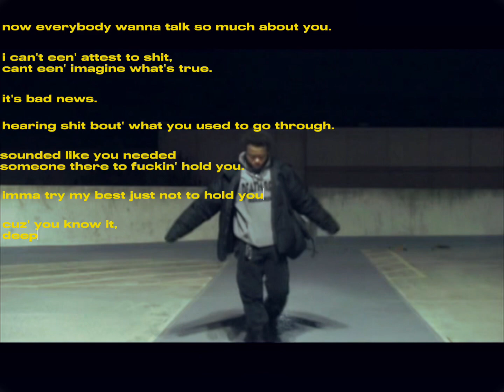rough stuff. - killkxnny (lyric video)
@killkxnny on literally everything.